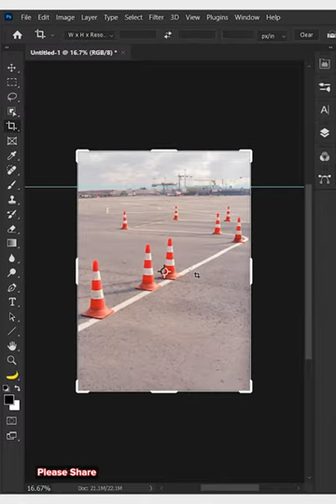1Min Tutorial - How to duplicate objects with advance transform in photoshop | Chet Panha